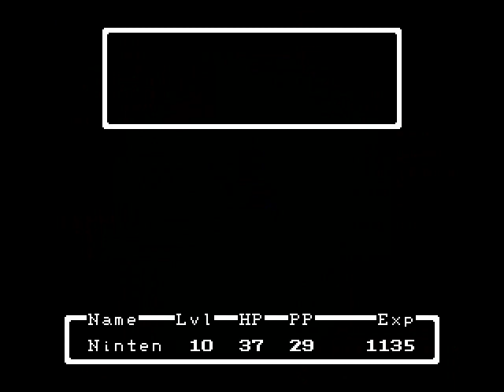Let's Play Mother 1 [Half-Blind] 07 - Zombies und Fledermäuse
Nintendo-Network-ID: Claine-kun
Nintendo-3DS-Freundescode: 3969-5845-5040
[von Ape Inc.]
[aus dem Jahr 1889]
Ein NES-RPG, welches eigentlich eine Parodie von Dragon Quest, Final Fantasy und den anderen Fantasy-RPG's darstellt. Aber es kommt mit einem ganz anderen Setting daher. Moderne Umgebungen mit verrückten Gegnern (in welchem RPG kämpft man sonst noch gegen Hippies?), aber auch einer Story, die nach einiger Zeit tiefgründig wird. Und traurig.
Das Ziel des Spielers mit den vier Charakteren ist es, 8 Melodien, oder bessergesagt, Noten zu sammeln, die dann eine ganze Melodie ergeben. Dafür durchreist man den ganzen Staat und besucht so manchen seltsamen Ort.